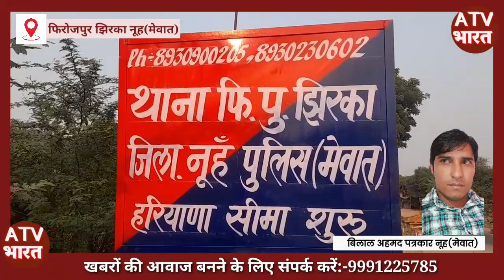27 लाख रुपये के लुटेरे चढ़े फिरोजपुर झिरका थाना प्रभारी इंस्पेक्टर अरविंद कुमार की टीम के हत्थे।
मेवात अपराध न्यूज़
थाना प्रभारी इंस्पेक्टर अरविंद
फिरोजपुर झिरका लूट मामला
#27 लाख के लुटेरे चढ़े पुलिस
एसपी वरुण सिंगला
बड़ी खबर मेवात
बिलाल क्राईम रिपोर्टर मेवात
मेवात के लुटेरे
पलवल के डॉक्टर से लूट
राजस्थान बेला के आरोपी
mewat latest news